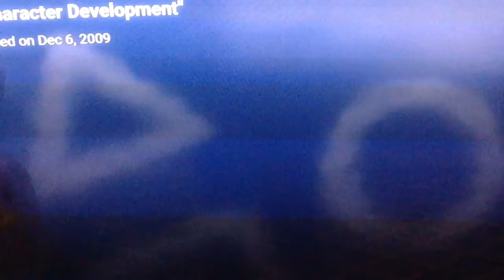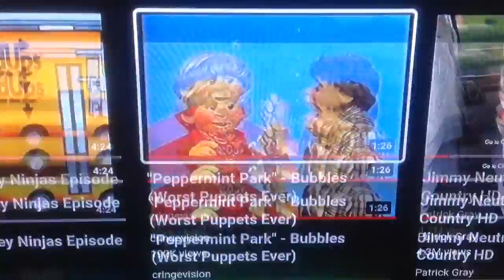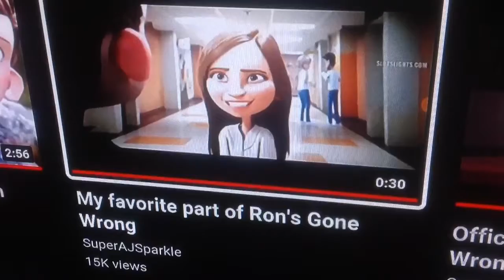Ron gone wrong savanah oldervideo part 11